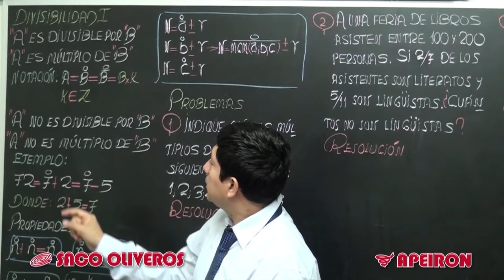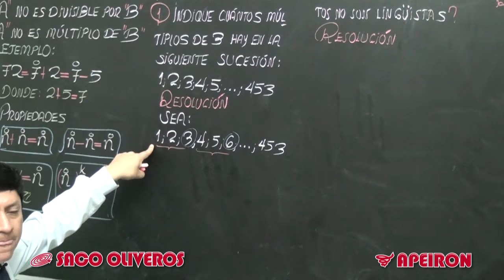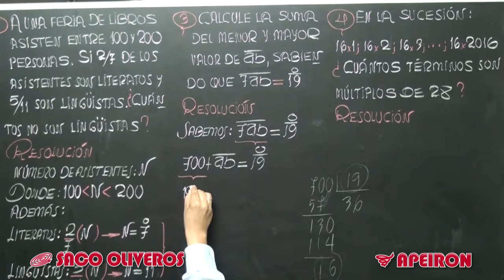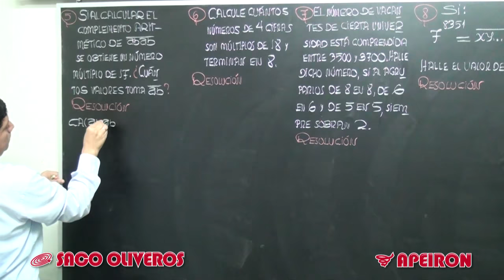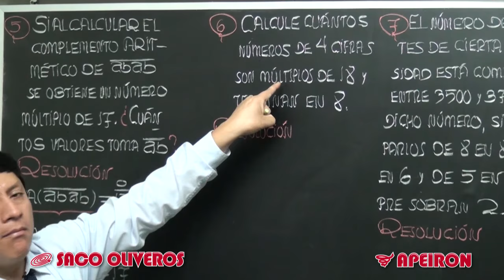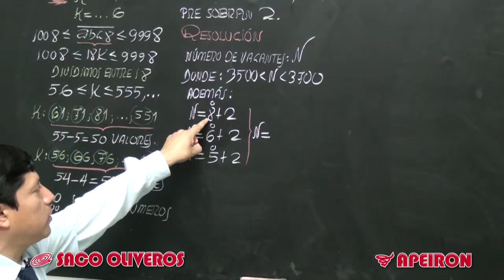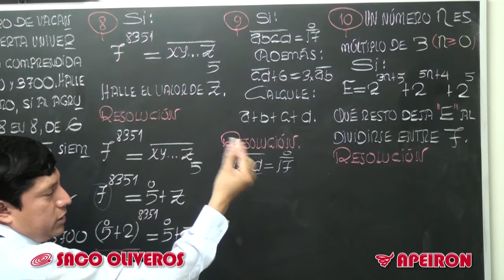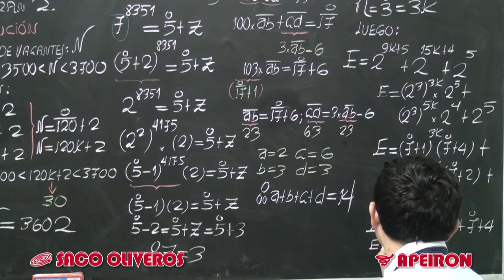Video Clases: Aritmética - Divisibilidad I